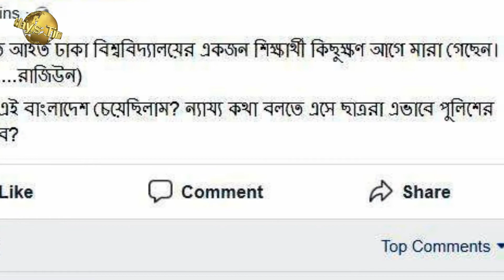ফেসবুকে মৃত্যুর গুজব, ইমরানেরসহ ২০-২৫ অ্যাকাউন্ট শনাক্ত | Imran H. Sarkar